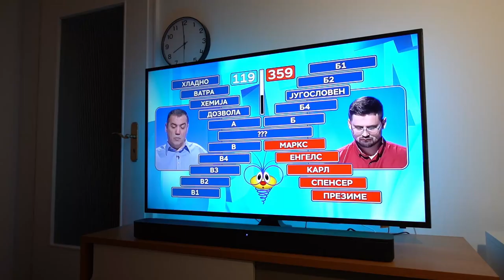Kako prosečan Srbin gleda Slagalicu *POTRESNO*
Hvala Bogdanki sto me je inspirisala da napravim ovaj video.